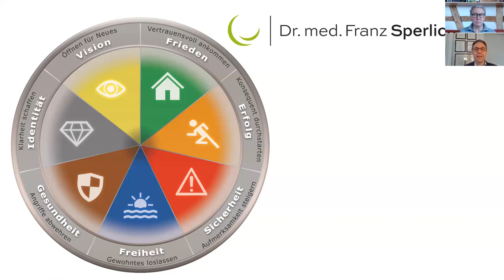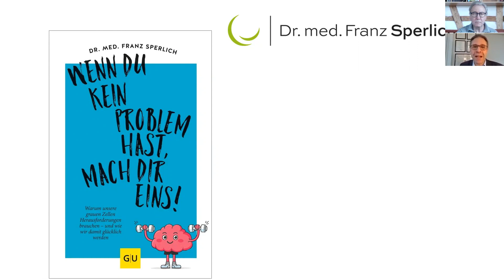Corona Spezial I Was kann ich mental für mich tun? - Interview mit Dr. Sperlich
Der Corona Virus beschäftigt uns auch weiterhin. Im Interview mit Dr. med. Franz Sperlich diskutieren wir über die mentale Situation. Der Trainer und Speaker gibt Tipps und Erfahrungsberichte. Wir versuchen zu klären, wie wir mit der derzeitigen Situation umgehen können.

Ihr Dr. Schmiedel